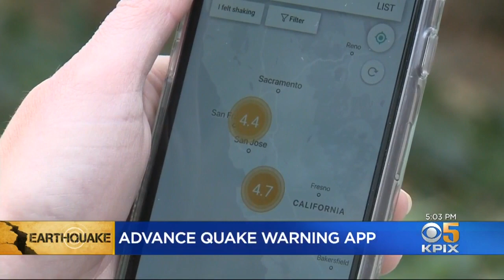New App Gives Advanced Earthquake Warnings To Bay Area Users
After earthquakes rocked the Bay Area this week, a new app offering advance warning is arriving right on time. The My ShakeAlert system is coming to the Bay Area on Thursday. Emily Turner reports. (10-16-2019)